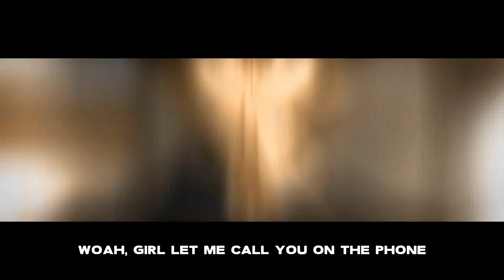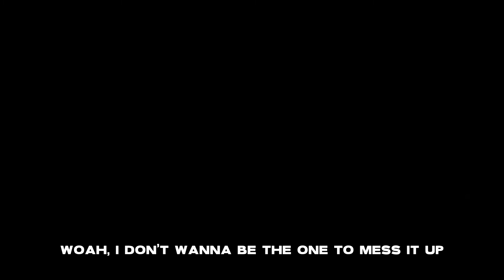Munzi - asiana ft. yuske & yuri (prod. nejji) ( Lyrics /AMV )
Featuring Yuri & Yuske . Produced by one and the only nejji .

❎𝙏𝙝𝙞𝙨 𝙘𝙝𝙖𝙣𝙣𝙚𝙡 𝙞𝙨 𝙛𝙤𝙧 𝙥𝙧𝙤𝙢𝙤𝙩𝙞𝙣𝙜 𝙖𝙧𝙩𝙞𝙨𝙩𝙨 . 𝙄𝙛 𝙮𝙤𝙪 𝙖𝙧𝙚 𝙩𝙝𝙚 𝙤𝙬𝙣𝙚𝙧 𝙤𝙛 𝙖𝙣𝙮𝙩𝙝𝙞𝙣𝙜 𝙞𝙣 𝙩𝙝𝙚 𝙫𝙞𝙙𝙚𝙤 𝙖𝙣𝙙 𝙬𝙖𝙣𝙩 𝙞𝙩 𝙧𝙚𝙢𝙤𝙫𝙚 . 𝙋𝙡𝙚𝙖𝙨𝙚 𝙡𝙚𝙩 𝙢𝙚 𝙠𝙣𝙤𝙬 .

❎𝙁𝙤𝙧 𝙖𝙣𝙮 𝙦𝙪𝙚𝙧𝙞𝙚𝙨 𝙝𝙞𝙩 𝙢𝙚 𝙪𝙥 𝙤𝙣 𝙎𝙤𝙪𝙣𝙙𝙘𝙡𝙤𝙪𝙙 𝙤𝙧 𝙛𝙖𝙘𝙚𝙗𝙤𝙤𝙠 .